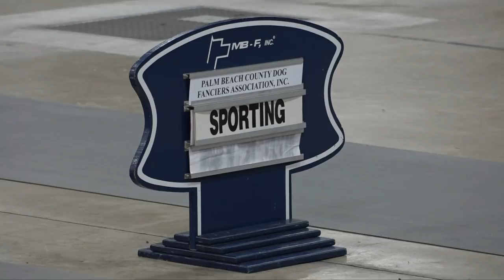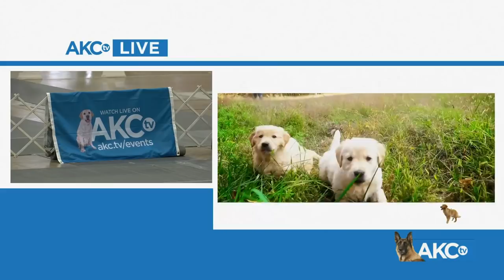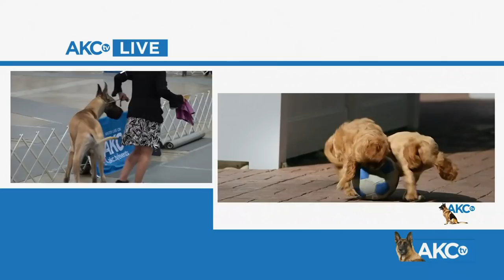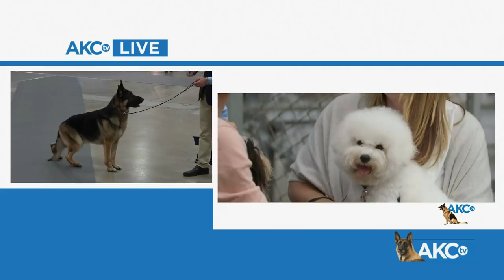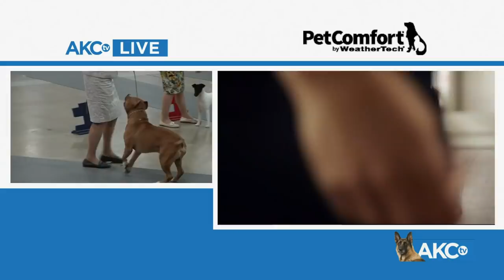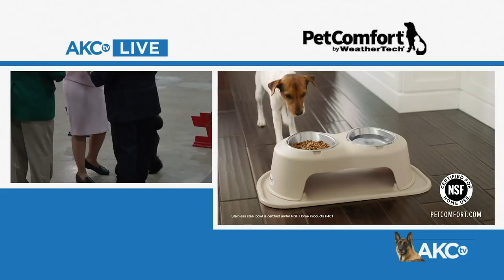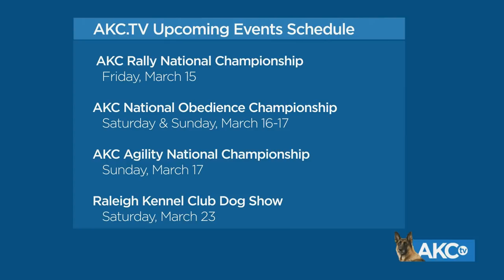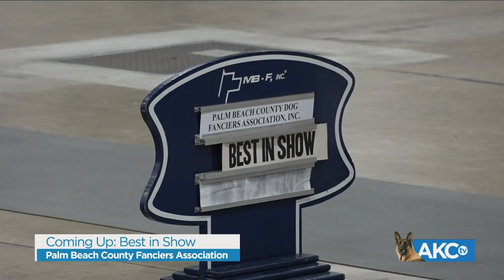2019 Palm Beach County Dog Fanciers Association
Join us for live group judging from the Palm Beach County Dog Fanciers Association!
AKC.TV will bring you action from all seven groups, Owner-Handled Best in Show, and Best in Show! Coverage starts at 2:45 PM ET